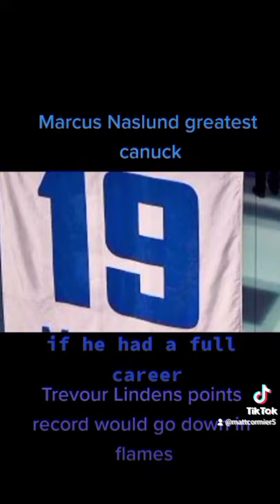A video tribute to Marcus Naslund finishing with a pic of his number being retired